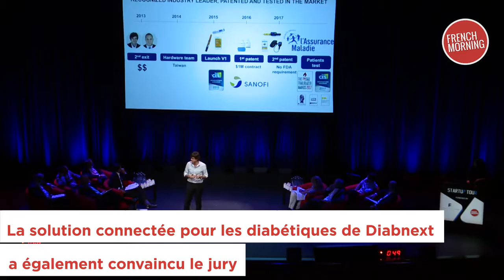French Morning: Ava remporte le Startup Tour 2017 à New York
La startup Ava a remporté cette compétition internationale, qui récompensait des entrepreneurs francophones développant leur activité en Amérique du Nord, le 18 septembre 2017 à New York.